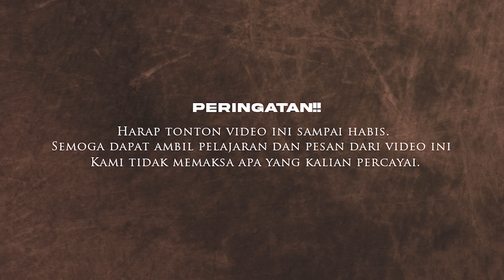KAYLA DI TUNJUKAN PENGLIHATAN GHOIB DI KEBUN BINATANG RAGUNAN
Assalamualaikum Wr.wb
kayla tiba-tiba merasakan interaksi ketika kami sedang ber ziarah ke makam eyang sona wijaya sakti yang berada di dalam tempat wisata ragunan. kayla pun dapat merasakan mahluk-mahluk ghoib yang ada di dalam area tempat wisata tersebut dan disini kayla minta untuk berbicara dengan juru pemelihara makam dan bertanya tentang hal-hal ghoib yang diihat dan dirasakannya. dan ternyata penglihatan ghoib kayla banyak kesamaan dengan juru pemelihara makam. apa aja yang dirasakan dan dilihat kayla?

Sampurasun, Rahayu~